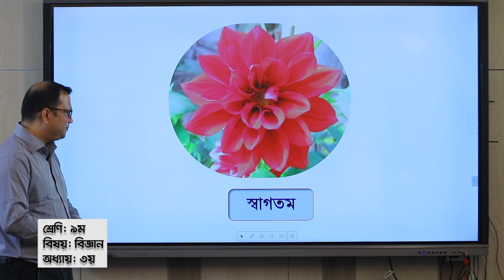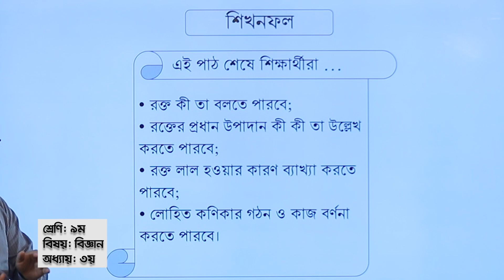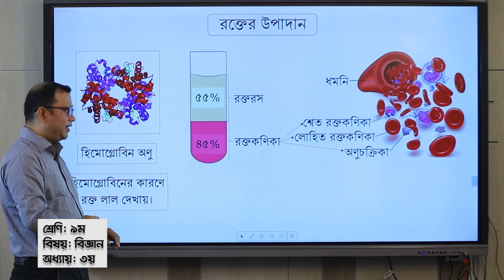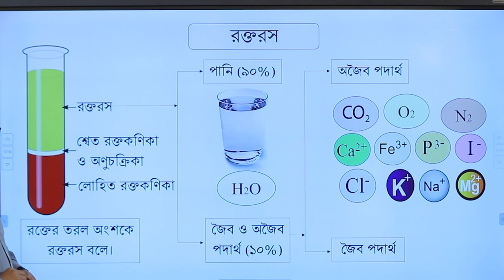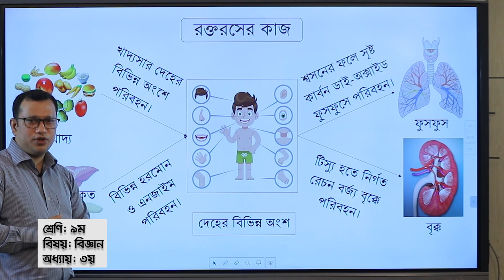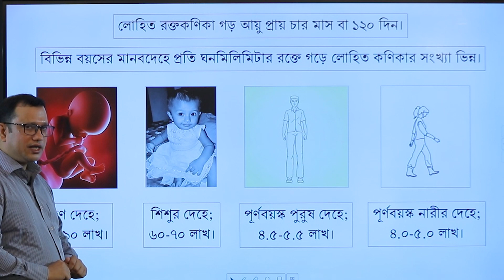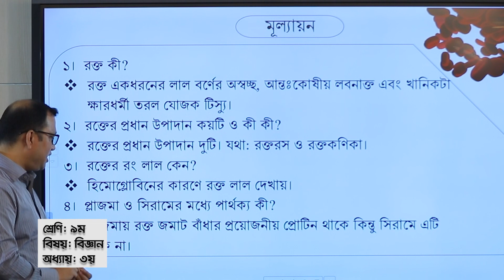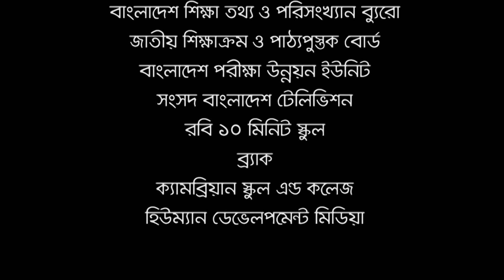হৃদযন্ত্রের যত কথা (পর্ব ১) ।। বিজ্ঞান ।। নবম শ্রেণি ।। অধ্যায় ৩য় ।। আমার ঘরে আমার স্কুল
২০২০ সালে চলমান করোনা ভাইরাস মহামারীতে শিক্ষা প্রতিষ্ঠান বন্ধকালীন সময়ে ৬ষ্ঠ থেকে ১০ম শ্রেণির শিক্ষার্থীদের জন্য 'সংসদ বাংলাদেশ টেলিভিশন'- এর মাধ্যমে বিষয়ভিত্তিক ক্লাস চলছে। ক্লাসের শেষে শিক্ষকগণ যে বাড়ির কাজ দিচ্ছেন সেটি শিক্ষার্থীগণ বন্ধকালীন সময়ে সম্পন্ন করবে এবং স্কুল খোলার পর বিষয় শিক্ষককে জমা দিবে। এই বাড়ির কাজ শিক্ষার্থীর ধারাবাহিক মূল্যায়নের অংশ হিসেবে বার্ষিক পরীক্ষায় নম্বর হিসেবে যুক্ত হবে।

@কিশোর বাতায়ন - Konnect